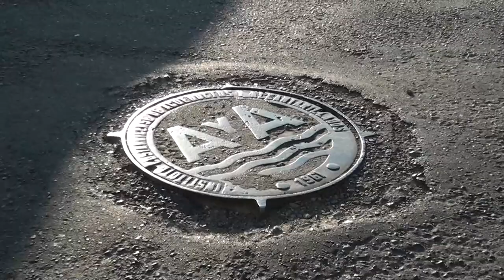Proyecto de asfaltado de Santa Cecilia arrancaría en 3 semanas según proyección de Municipalidad